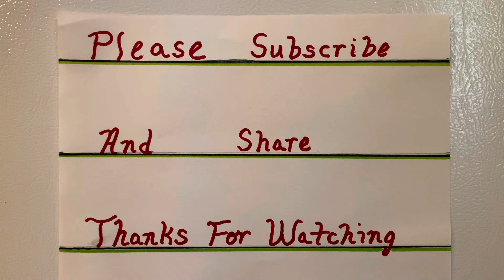4th Weekend Of Gun Season 11/09/24 - Deer Are Everywhere!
I had a real good weekend of deer hunting. The temperature is still very mild, but it’s fun to get out in the woods anyway. I saw a lot of deer on this trip. I'm patiently waiting the rain and cooler temps. Y’all sit back and enjoy!